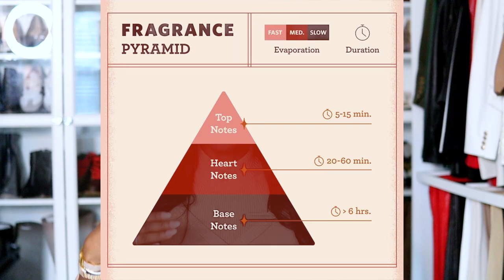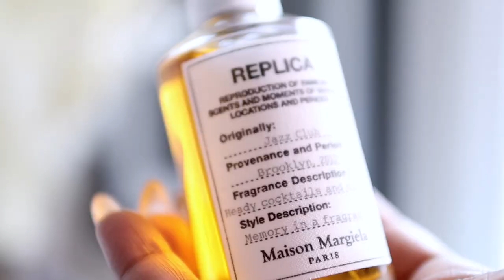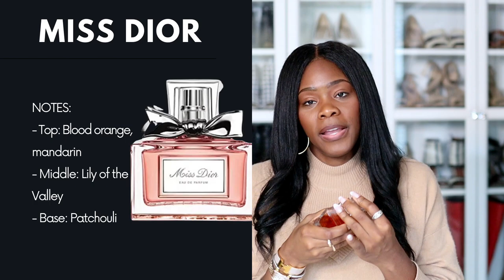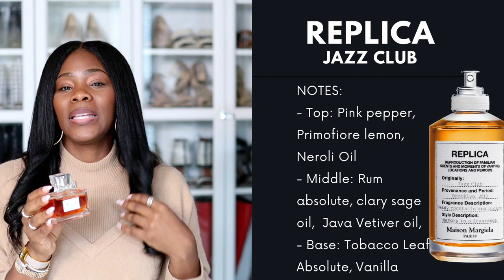Don't Wear These Perfumes If You DON’T Like Attention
If you don't like attention, DON'T wear these perfumes.

Not all women like to receive compliments from strangers, so they avoid doing things that will draw attention to them.

Perfume is a quick way to get the attention of men and women without saying a word. It's a silent way to communicate and make a statement.

If you're a woman who doesn't like attention, avoid wearing these perfumes. Consider choosing something more subtle if you don't like getting attention from people.

If you like getting attention, try one of these fragrances.

Don't miss the end of the video, where I break down ways to find the best fragrance for your body's chemistry.

PERFUME IN VIDEO

MISS DIOR

GIVENCHY L’INTERDIT

BODY PULSE POINT FOR WOMEN
• Behind the Ear. Give a direct spritz on the pulse point behind your ear to keep your fragrance fresh around your face all day.
• At the Base of the Throat
• Behind the Knees
• On the Wrists
• Inside the Inner Elbow
• In the Hair
• On the Chest.
• On the Torso.

PH STRIPS

-Skirt- Zara ( old)
-Boots- Charles David ( old)

Hi, I’m Sinaya, but most call me Coco. I am the creator and owner of style blog for tall girls.  I like to think of myself as the tall girl who makes regular brands work for her body. I aim to show and teach other tall women and girls that we do not have to limit our shopping experience and styles to one particular brand.

MY SIZE INFO:

Jeans- 31 x 34
Shoes – 41 or 42
Height 6’0

Music in Video - YouTube Library -Birth Nior Noir Et Blanc Vie  OR
Music in Video - YouTube Library- Summer in the neighborhood – Bad Snack